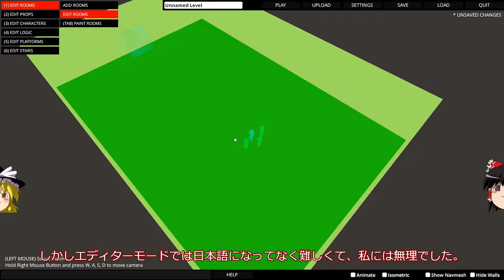安価で面白いゲームを紹介！今回は【Paint the Town Red 】どんちゃん騒ぎしようぜ！いろんなモードがあるがダンジョンモードがくそ面白い！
なんか後から調べたら【paint the town red】ってどんちゃん騒ぎって意味らしいわね。正直すまんかった…

steam版【2,050円】セール時【1230円】※ウインターセール1月6日まで

関連動画
実況動画